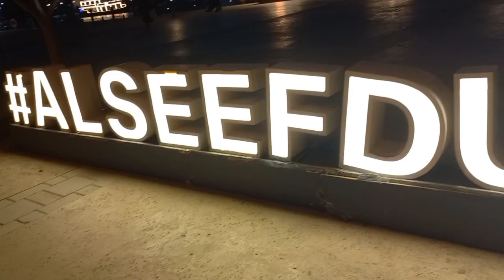amazing beauty|al seef|at night